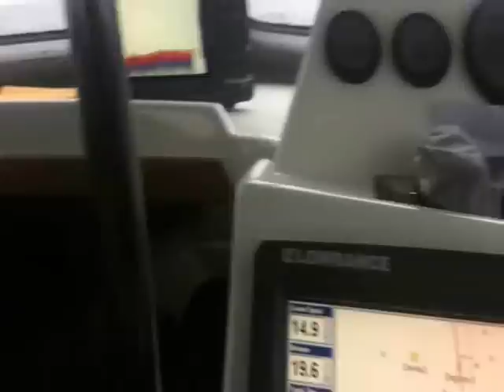PBSBAC 2011 48hr Comp